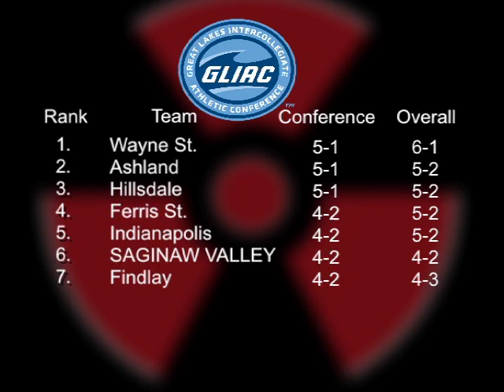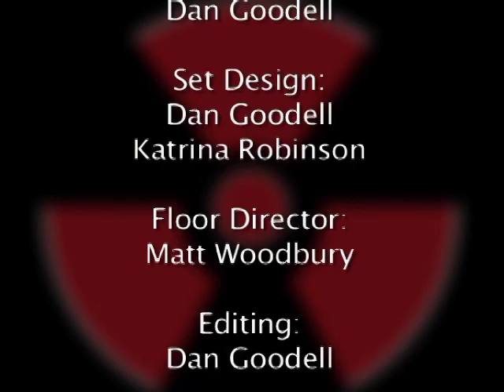Red Alert - Indianapolis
JJ Boehm interviews SVSU Football coach Jim Collins and Tesfa Smith, as well as cross country coach Rod Cowan.